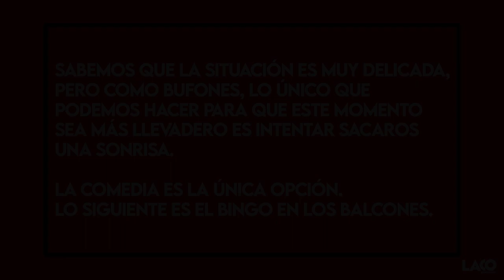Humor confinado: Limpieza e higiene del hogar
Duodécimo capítulo de la serie de LACOproductora. Sonríe y quédate en casa.